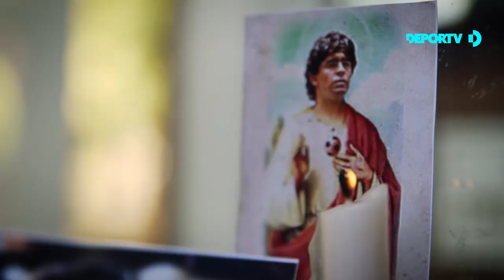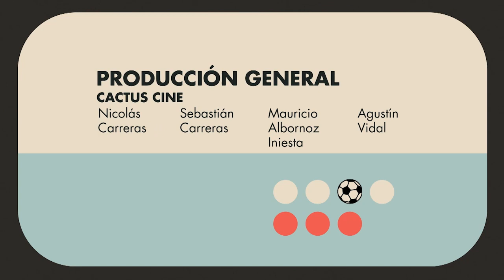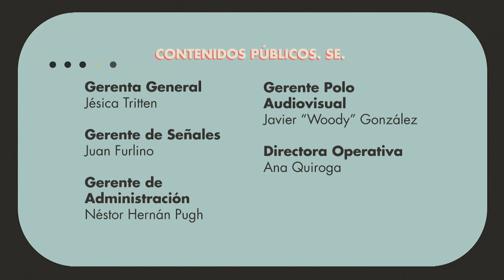Jorge Luis Burruchaga, mano a mano con Diego Della Sala - SomosFutbolistas - Capítulo 13